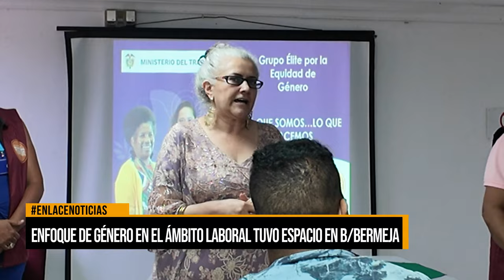Enfoque de género en el ámbito laboral tuvo espacio en Barrancabermeja